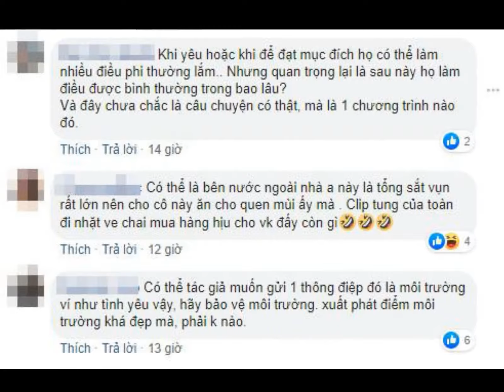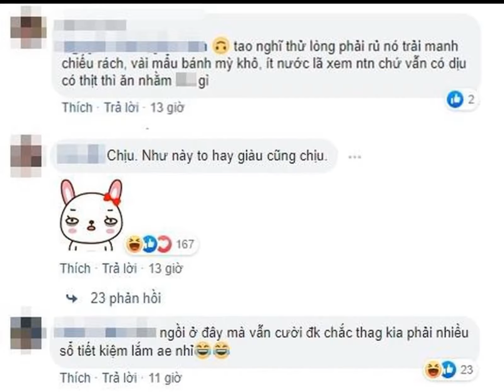Tranh cãi nãy lửa chàng trai ngoại quốc bày 'tiệc' trên bãi rác để tỏ tình với cô gái - Tin Tức Chọn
Tranh cãi nãy lửa chàng trai ngoại quốc bày 'tiệc' trên bãi rác để tỏ tình với cô gái.Không biết có phải anh chàng này đang muốn thử lòng cô gái hay không mà lại đưa cô ấy ra tận bãi rác để dựng bàn ăn như nhà hàng sang trọng thế kia.Tỏ tình, xưa nay đã trở thành đề tài nóng hổi trên khắp mạng xã hội với những tình huống dở khóc dở cười” được chia sẻ liên tục. Cũng có người chuẩn bị cả một không gian lãng mạn hoành tráng nhưng lại nhận về cái lắc đầu từ phía đối phương, hay có anh chàng sẵn sàng ôm hoa quỳ gối níu chân cô gái mong nhận được câu đồng ý,…. Trong muôn vàn cách tỏ tình ấy, chắc bạn cũng không thể ngờ một ngày đẹp trời lại chứng kiến cặp đôi đang bày tỏ lòng mình” với nhau ở. bãi rác như thế này đâu nhỉ?. Mời bạn gái ngồi ăn giữa bãi rác, anh chàng này đang muốn thử lòng chăng?. Đây thực sự là một cảnh tượng xưa này chưa từng có”, bởi ở đời có ai yêu đưởng, tỏ tình với nhau lại đưa ra giữa bãi rác – nơi mà chẳng ai muốn đến thế kia. Theo như thông tin chia sẻ thì anh chàng ngoại quốc này đang muốn tỏ tình với một cô gái người Việt, và nơi anh ta lựa chọn chính là… bãi rác ở khu vực Nam Sơn, Sóc Sơn, Hà Nội. Giữa bạt ngàn chất thải, anh ta đã chuẩn bị một bàn ăn đơn giản có cả rượu và hoa, trông cũng không khác trong nhà hàng là bao. Rõ ràng đây là một kế hoạch đã được chuẩn bị từ trước chứ chẳng phải là hai người vô tình đi đến đây, rồi ngồi ở bãi rác ăn đồ Tây, uống rượu vang. Không hiểu mục đích của anh chàng này là gì mà phải đưa ủ mưu nghĩ kế” công phu như thế kia? Phải chăng là muốn thử lòng cô gái?. Theo chia sẻ thì đây là một vụ tỏ tình nhưng rõ ràng là cả cô gái lẫn chàng trai đều đang rất thoải mái ăn uống, nên cũng có thể họ đã là một cặp và chỉ đang thay đổi hương vị cuộc sống” mà thôi cũng chẳng chừng. Một cuộc tranh cãi nảy lửa đã xảy ra trong cộng đồng mạng. Chưa biết thực hư câu chuyện phía sau là như thế nào nhưng ngay khi hững tấm hình được truyền tay nhau trên khắp cộng đồng mạng đã vô tình làm nổ ra một cuộc tranh cãi nảy lửa. Một phe thấy cũng bình thường vì họ sống theo phong cách Tây mà”, còn một bên lại cho rằng, họ hơi điên”. Thật sự, dù là tỏ tình hay đã yêu nhau, hoặc chàng trai đang muốn thử lòng bạn gái thì cũng không cần thiết phải ăn ở bãi rác như thế, bởi nó quá ô nhiễm. Nhiều người cho rằng nếu đã là tình yêu thì không nên thử nhau bằng hình thức như vậy, anh chàng này có vẻ như chẳng tin tưởng bạn gái mình chút nào. Nhưng cũng có những người lại nghĩ đây chỉ là một diễn biến trong một chương trình nào đó, có thể cặp đôi này không phải là yêu nhau mà chỉ đang diễn như vậy thôi. Có thể họ đang muốn truyền tải thông điệp bảo vệ môi trường, không nên thải rác bừa bãi chăng?. Hiện tại, cuộc tranh cãi vẫn chưa có dấu hiệu dừng lại, tất cả những ý kiến được đưa ra cũng đều có lý lẽ riêng của mình. Thực hư câu chuyện phía sau những bức ảnh này như thế nào thì chưa ai biết rõ nhưng nó cũng đáng để chúng ta phải suy ngẫm đấy nhé.